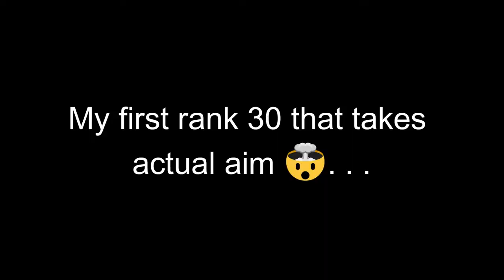Rank 30 Crow in Solo Showdown!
Hope u enjoyed the video! Big thanks to NightSkies and  YouQuackMeUp for helping me get to 850!